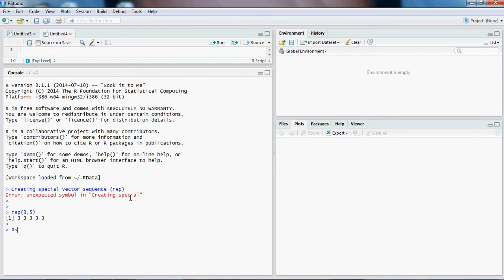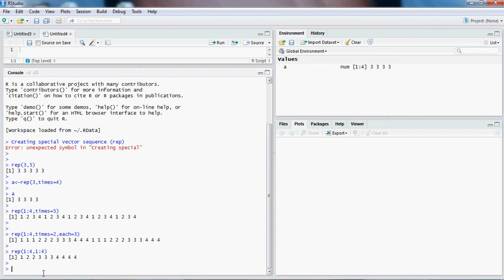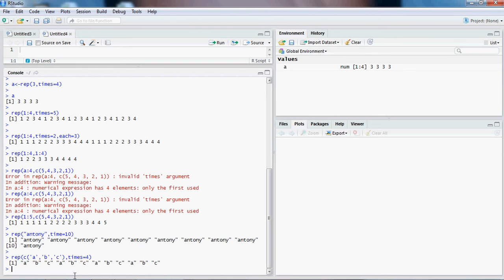R Tamil Programming Tutorial Lesson 11 Creating special vector sequencerep